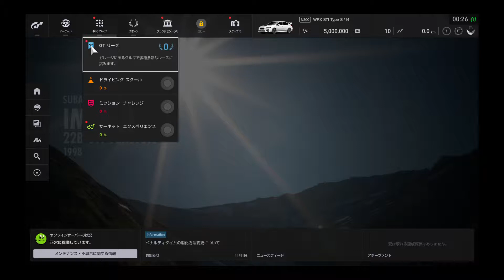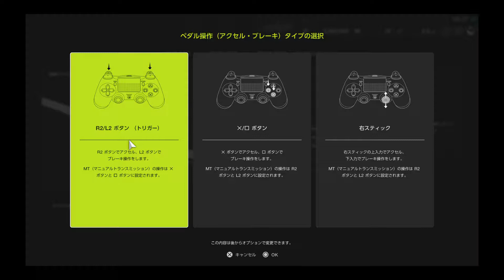グランツーリスモＳＰＯＲＴ【PS4】初級その１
レーシングゲームの定番ともいえるこのシリーズやるのは、PS1の2以来。
スクールモード初めの初級1から8まで挑んでいる。